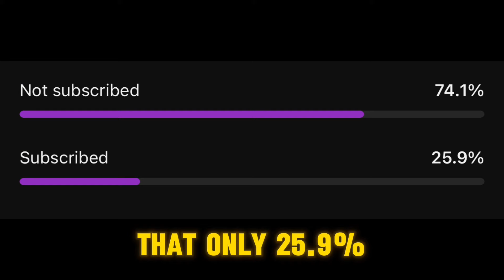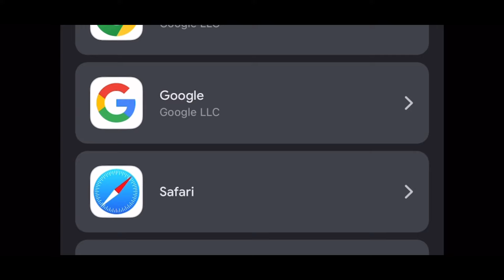BTW Event S6;EP130: WHATS NEXT FOR RJS; Comatose Vs Blue Thunder; The BCF3 Vs Très Spideys; AND MORE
Welcome back to BTW Event tonight we have a stacked show, kicking things off with RTG on Sportzwireradio from last Monday, The BCF3 Madd Jack, Mickey D, Amd Stephen Storm all Defend the BTW Tag Team Championships against The Très Spideys, RTG and Jakob Frost set to appear, Comatose Defends the BTW TV Championship against Blue Thunder and In The Main Event… WHATS NEXT FOR RJS?

Be Sure To Join Our YouTube Membership, For Early access To BTW Season 6 Videos, AND MUCH MORE CONTENT!

Want BTW Merch? DOWN BELOW!